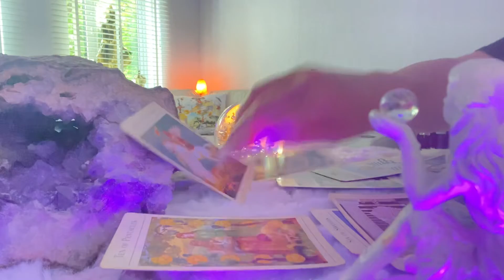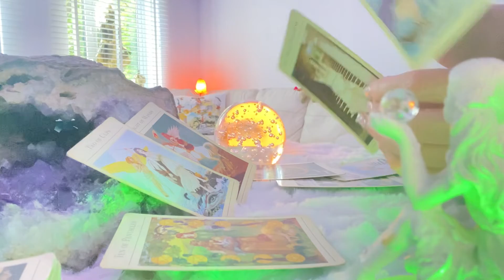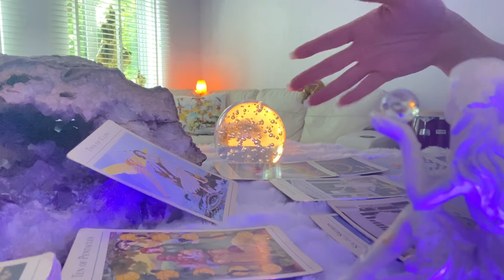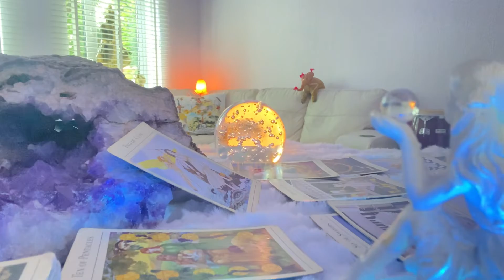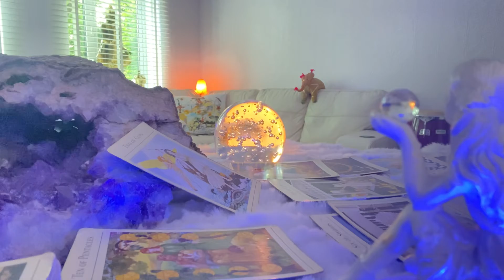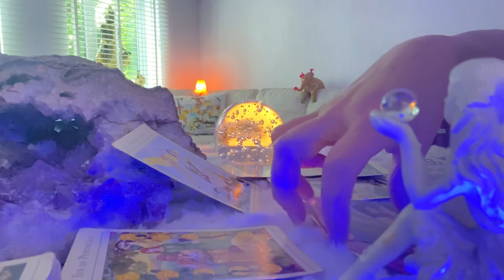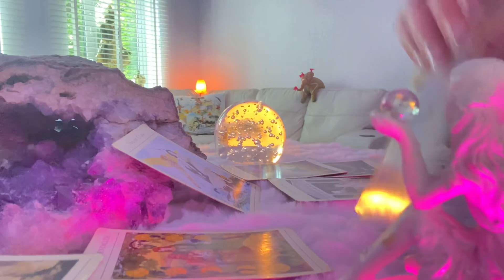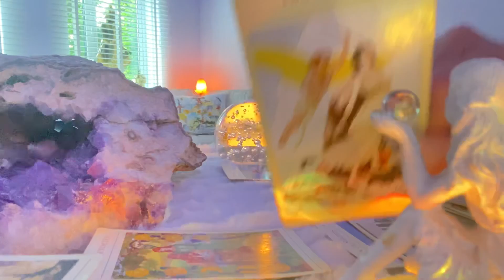LIBRA WEEKLY 23-29 May❤️ You May just choose the FUN ❤️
Hello I’m Suzy from the Gift 202. I discovered my gift at 13 after a Kundalini awakening. My ascension started in 2012. In this time I honed my medium-ship through spiritual Hindu meditation. A humble & perpetual student of the Universe.✨

 📖 If you want a personal reading 📖 or have any questions, please